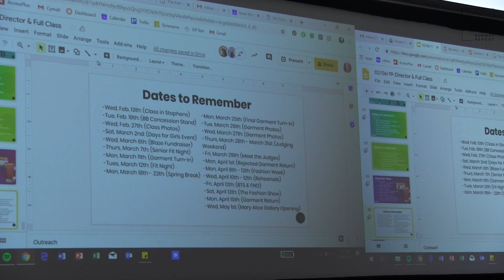Runway Report Ep. 3: Funding The Fashion Show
In the third episode of the Runway Report, Les Mwirichia and Olivia Hansen take a closer look at what it takes for a self-funded organization to produce the largest student-run fashion show in the nation. They talk with The Fashion Show's Outreach Producers about the ongoing crowd-funding campaign for the show as well as with the Fundraising Directors about other fundraising efforts throughout the year.